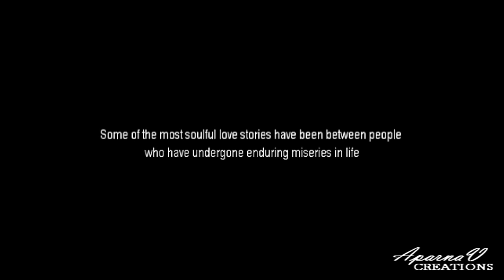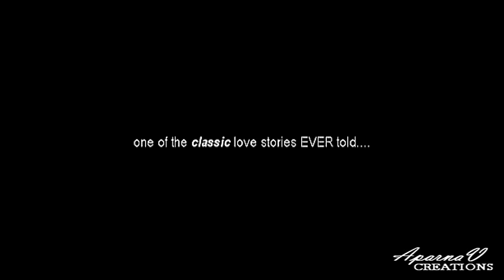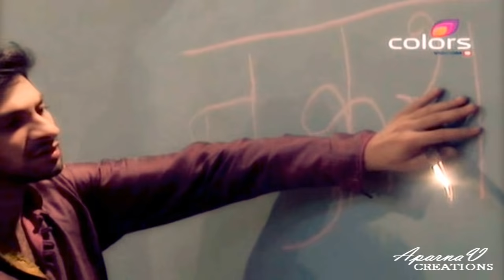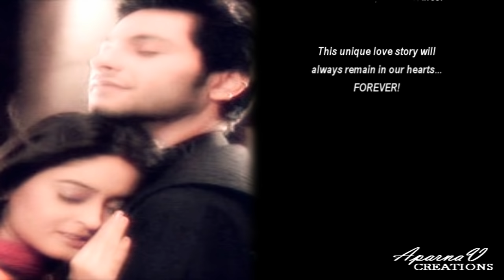Summary of Dutta-Nakusha's Eternal Love Story (Laagi Tujhse Lagan)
This VM is an entire summary of Dutta-Nakusha's love story, from the beginning till the end - their wonderful journey towards love, and in love. A story of how love touches one's life, and changes it for the better.